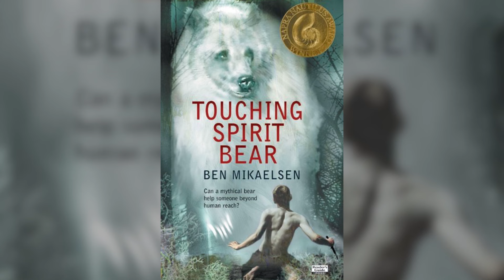Touching Spirit Bear Chapter 1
Touching Spirit Bear by Ben Mikaelsen
Read By Robin Perry
Chapter 1